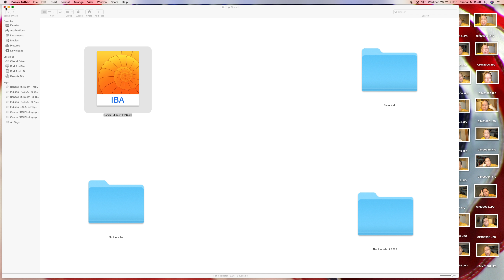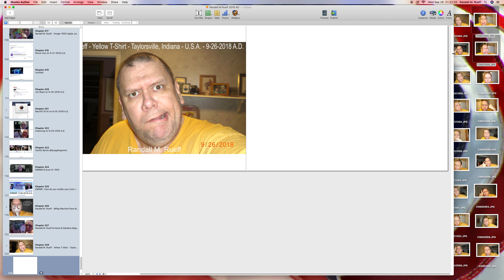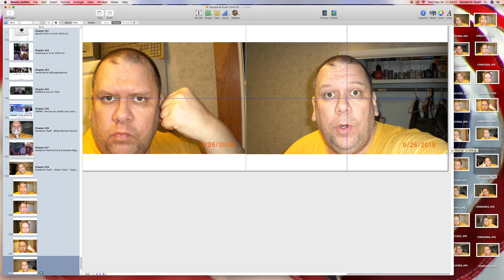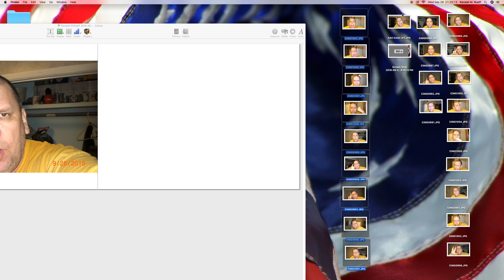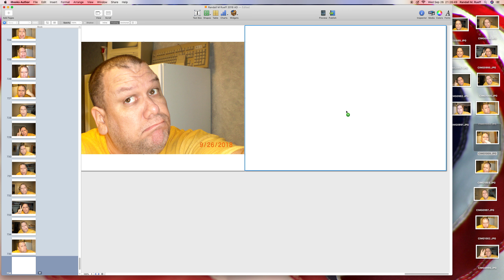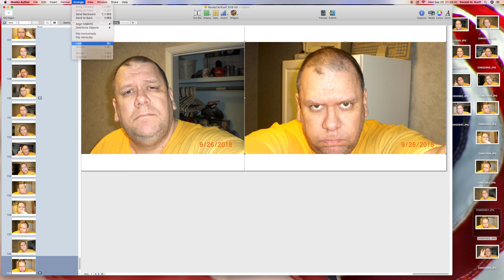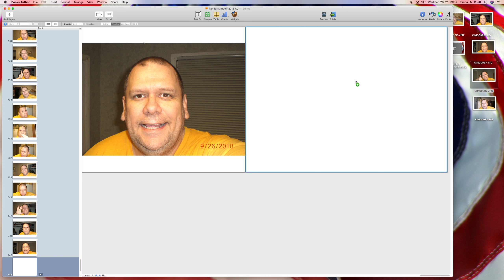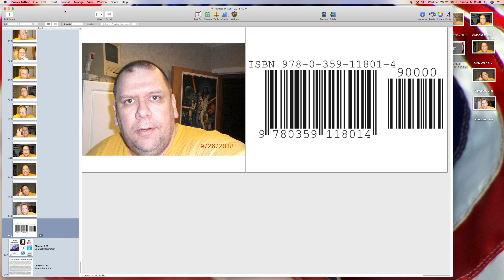Randall M. Rueff adds the Yellow T-Shirt Photographs to his 2018 A.D. book on 9-26-2018 A.D.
Title : 2018 A.D. book on 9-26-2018 A.D. 2018 A.D. book on 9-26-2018 A.D.

Description : Randall M. Rueff adds the Yellow T-Shirt Photographs to his 2018 A.D. book on 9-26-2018 A.D.

                  U.S.A.